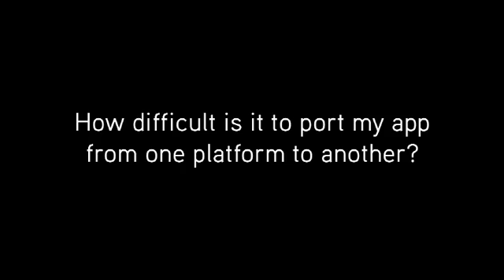App Dev 101: If You Put an App on One Platform, How Hard Is It To Put It On Another?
It seems like after you have already paid to have an app developed on iPhone, it shouldn't be too much work to get it done for Android as well. Unfortunately the software and devices are wildly different, and while the art and the ideas easily translate, a lot of additional work has to happen to get an app on multiple devices. Appiction Creative Director Q Manning explains the challenges involved in getting an app put on multiple devices like Android, iPhone, Palm and Blackberry.